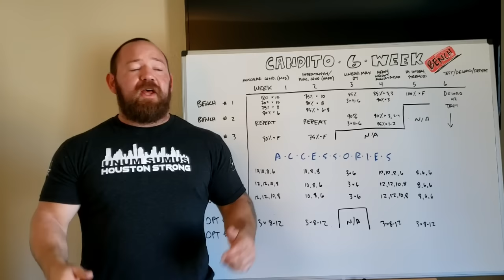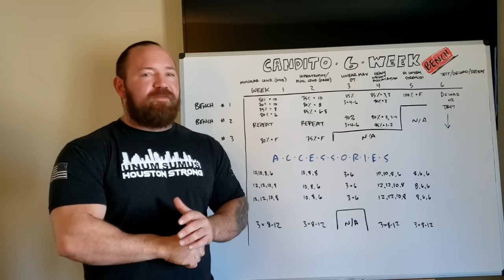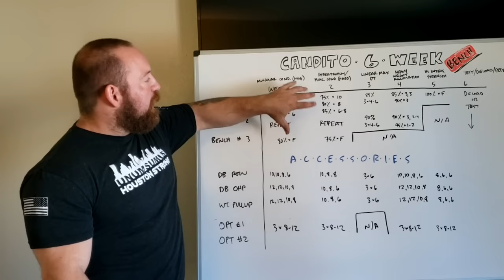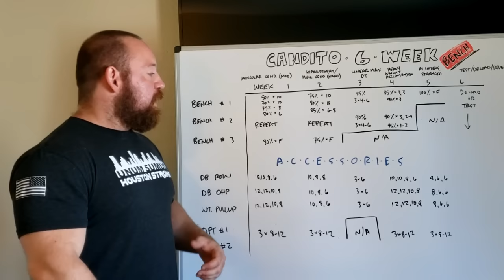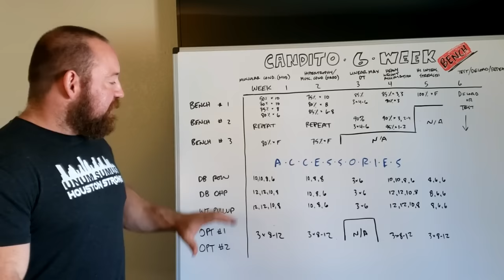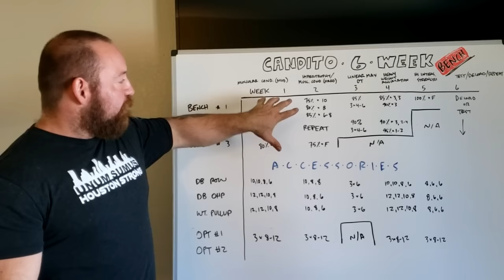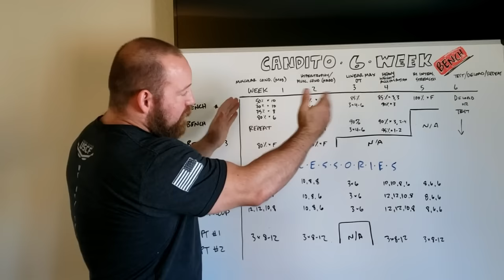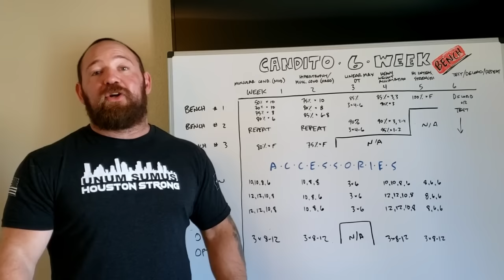Part I: Candito 6 Week Powerlifting Program EXPLAINED - Bench Press Strength Program Review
Have big training goals and don't know the next move?

I've gotten a lot of requests for a program review of Jonnie Candito's 6 Week Powerlifting Program. I broke it into 2 Parts: the Bench Press and Squat/Deadlift. Here, I explain the linear structure of this periodization program, the method of progression, the accessory exercise selection, and the similarities between this and other successful bench press programs.